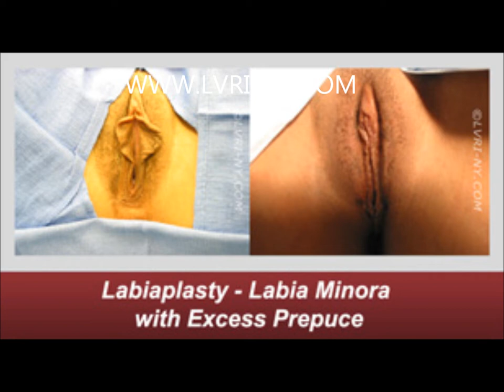Labiaplasty with Excess Prepuce Before and After Photos | LVIRI-NY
Labiaplasty procedure with excess prepuce, performed by Dr. Robert Jason of the Laser Vaginal Rejuvenation Institute of New York.

We are located at:
And
Read real reviews from previous and current patients at:
go to Robert Jason, MD-click Google Reviews on Right